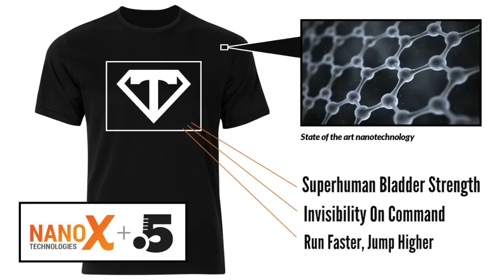Super T 2.0 Feel Like A Hero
The Sale is currently over! Thank you all for participating!!!